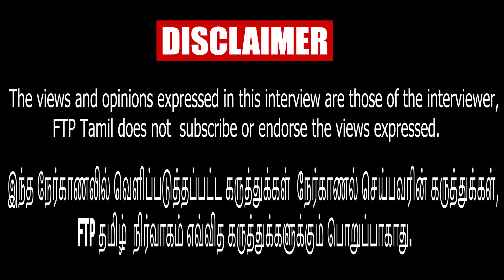பவன் கல்யாண் இப்படியே பேசிட்டு இருந்தா நகரி இல்லை தாண்டி உள்ள வர முடியாது - Journalist Priyan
Journalist Priyan Interview | Pawan Kalyan | Udhayanidhi Stalin | Sanatana Dharma | FTP Tamil